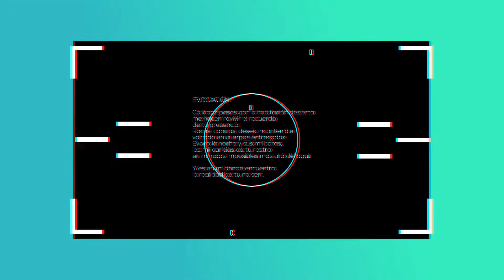BOOKTRAILER: PROSOEMAS de ANTONIO PURO MORALES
Título: PROSOEMAS
Autor: ANTONIO PURO MORALES

Año de Publicación: 2020
Colección: Poesía eres tú

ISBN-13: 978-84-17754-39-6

Nº Pag. 68

RESEÑA:

Prosoemas es una obra que se sitúa en la tradición de la lírica amorosa española del Romanticismo a nuestros días. A través de sus versos, el autor explora los diversos registros de la temática amorosa, junto a otros como la soledad, la ausencia, el tiempo o la incomunicación interpersonal.